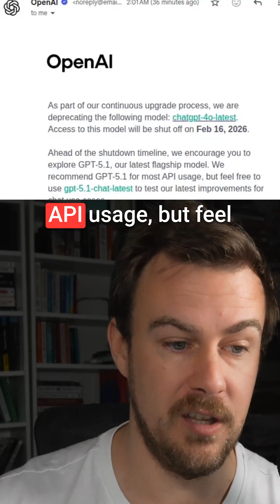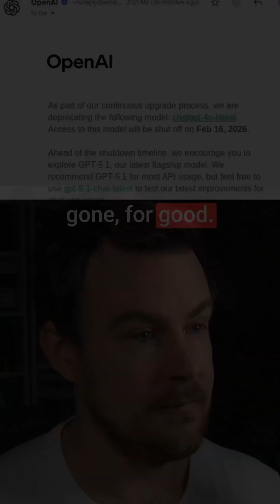OpenAI just announced GPT-4o is officially getting shut down on February 16, 2026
OpenAI just announced GPT-4o is officially getting shut down on February 16, 2026. When they first launched GPT-5 a few months ago, they killed 4.0 overnight without warning, which created such massive backlash they had to bring it back as a "legacy model." Now they've set the final execution date, and it looks like they're trying to keep it quiet to avoid another round of angry users.